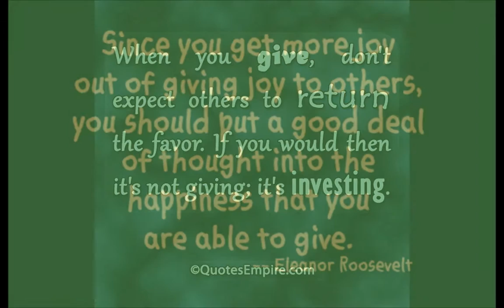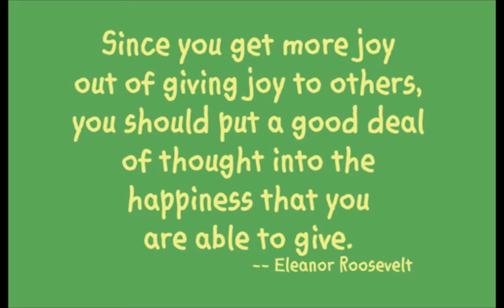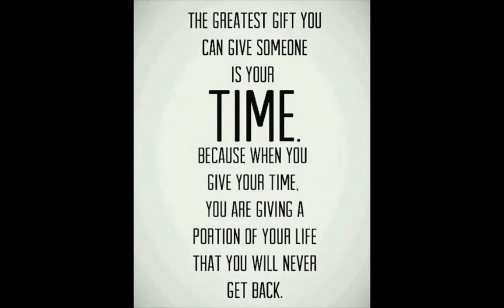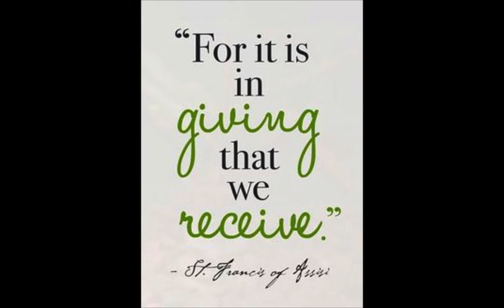Give - John Finney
You cannot take more than you give! Thanks to Will Gunnell & Jeanette Williams.